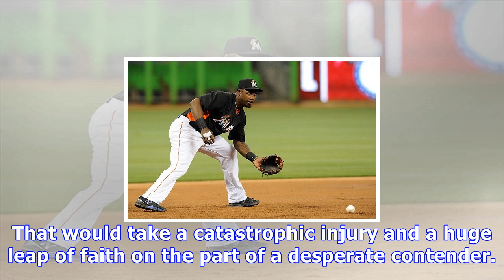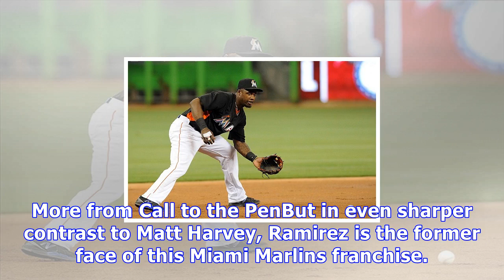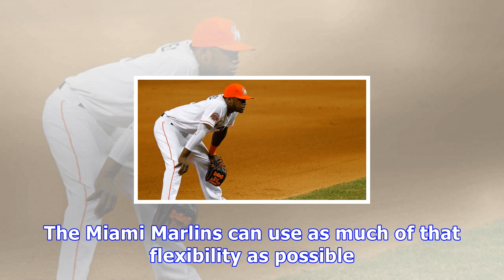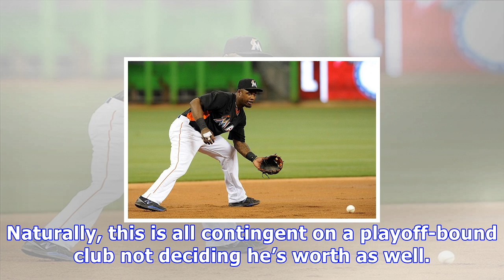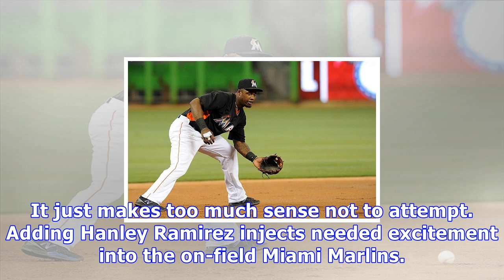Miami marlins should make splash, bring back hanley ramirez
Much sooner than it ever seemed possible earlier this season, former Miami Marlins superstar Hanley Ramirez is a free agent. The current Miami Marlins ownership should be gearing up to pounce on the phone once Ramirez clears waivers. Technically, there is still a chance some team could trade for the veteran in the next few days, but that would entail taking on over $30 million in salary commitments. That would take a catastrophic injury and a huge leap of faith on the part of a desperate contend...